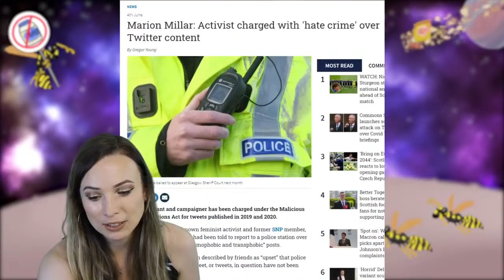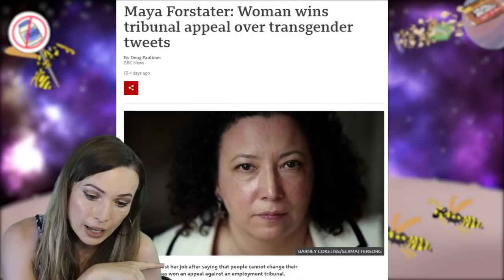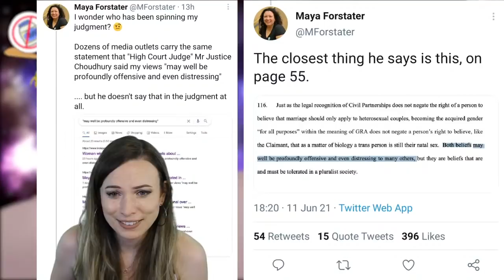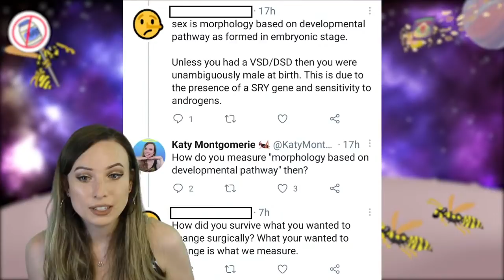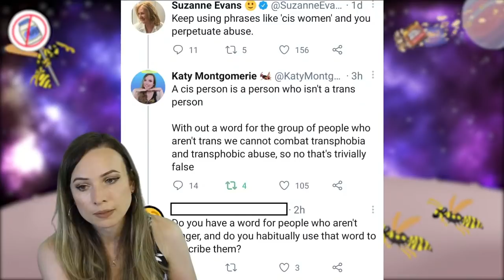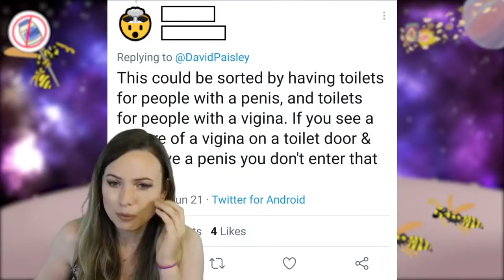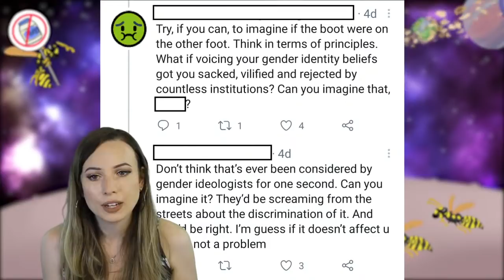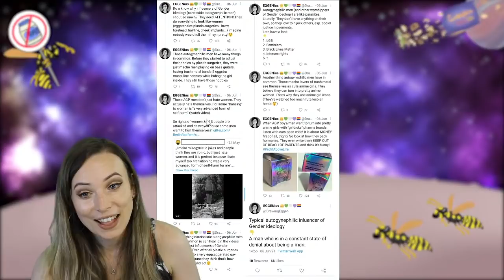TERF WARS: S3E3 - Maya Forstater owns herself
I take a look back at the last week's worth of nonsense from Gender Critical people, TERFs and transphobes

I'm back! Season three is a mess...

K80M80
Bristol
BS349LA
UK